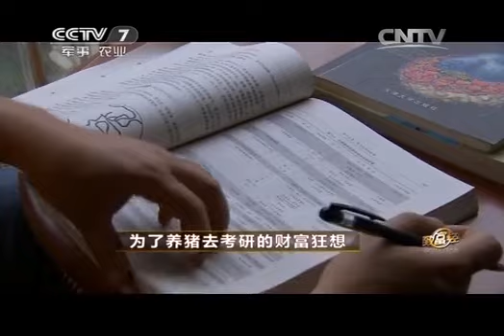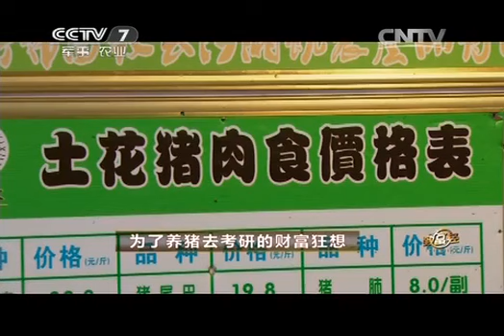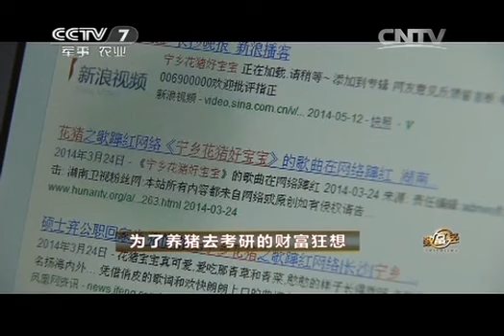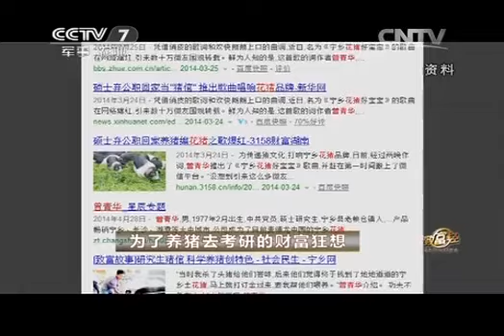致富经 《致富经》 20140708 为了养猪去考研的财富狂想